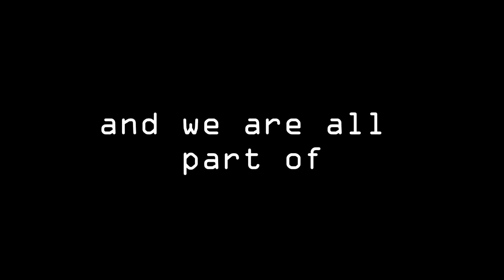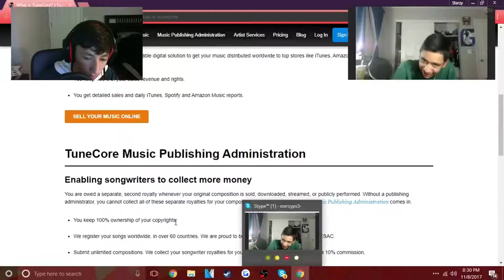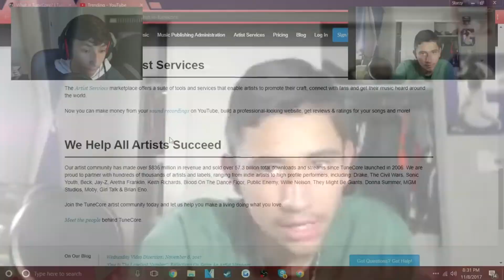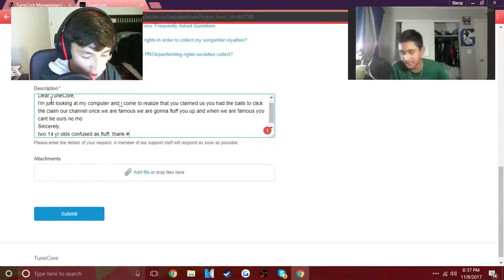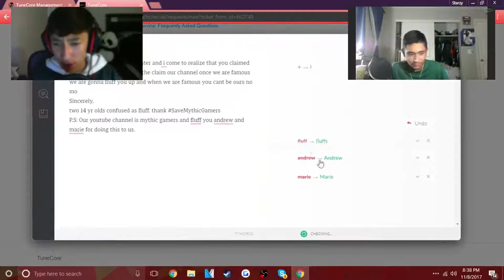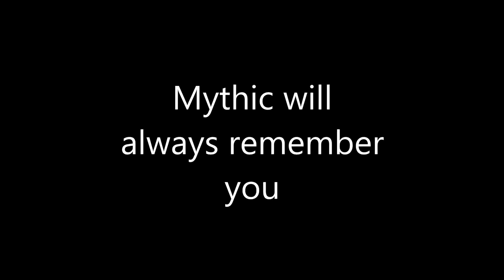Montage of 2017(BEST OF MYTHIC GAMERS)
Hope you guys enjoyed drop a like for more